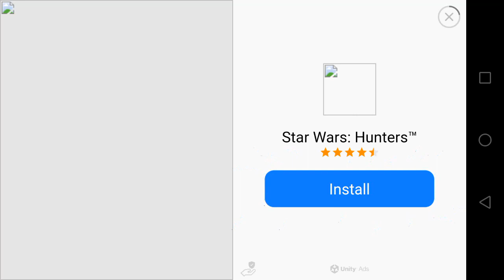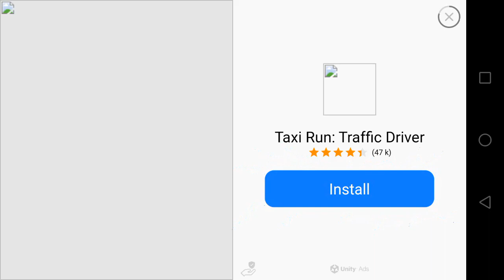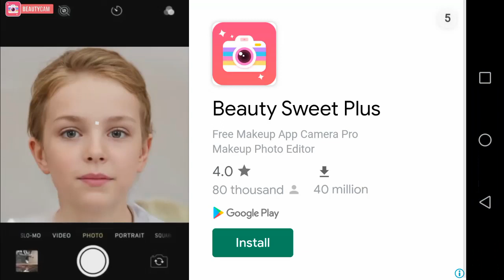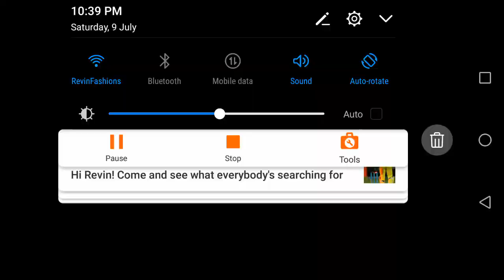Rope hero 3 part7/tamil/on yesh explore!!!!!!!!!!!